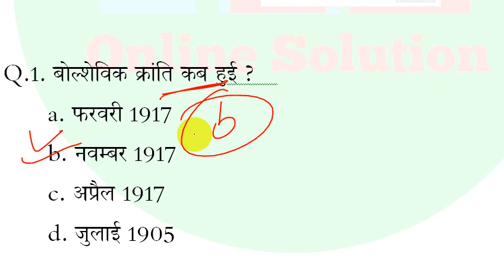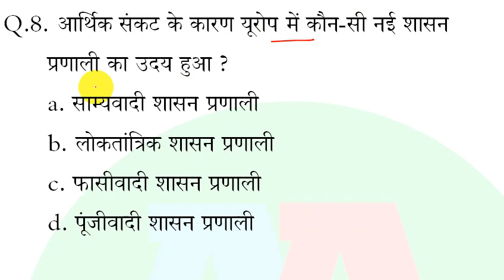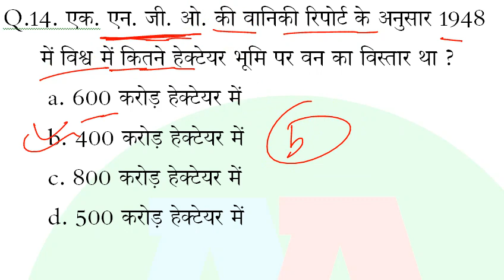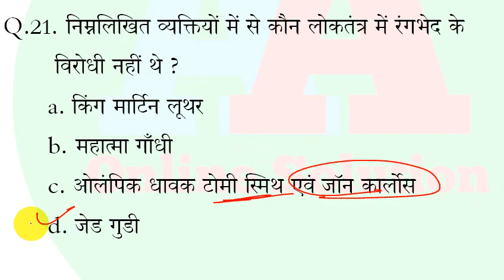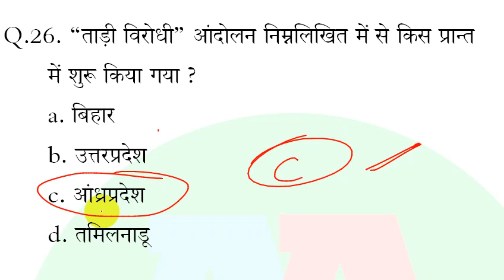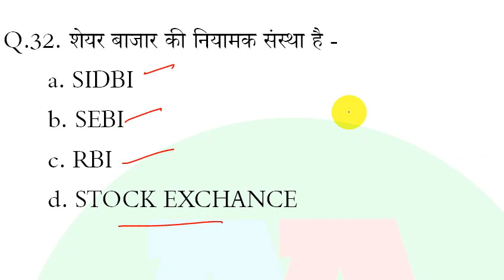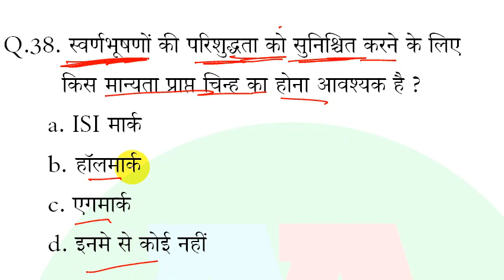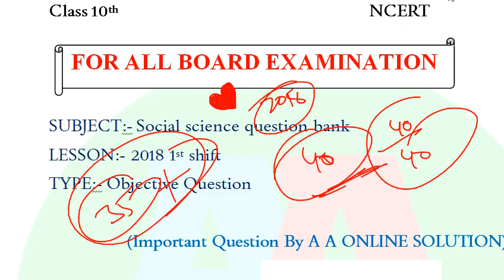#05, Social Science previous year question 2018 (1st shift) || objective question social science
#05, Social Science previous year question 2018 (1st shift) || important objective question social science 2018